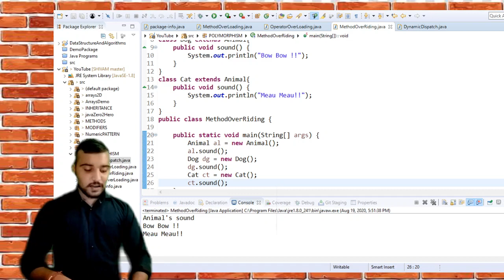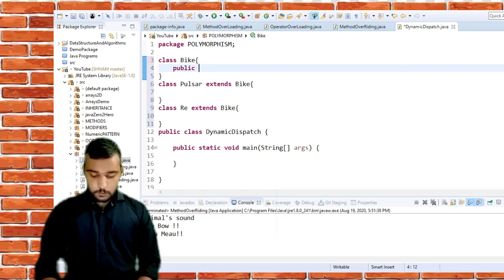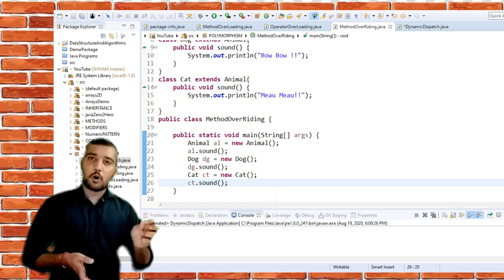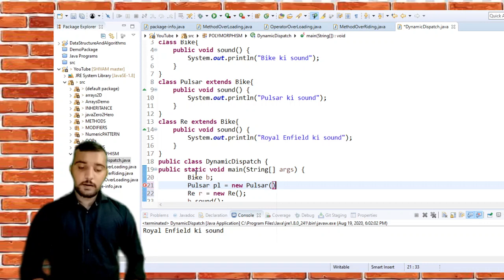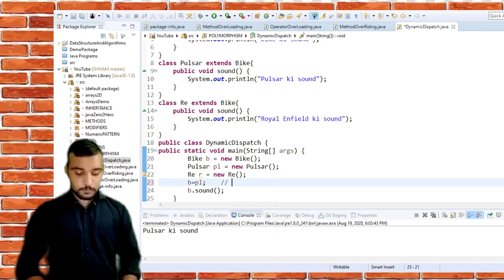Dynamic method dispatch in java | Coding Wallah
In this video we will learn about Dynamic method dispatch in java programming.